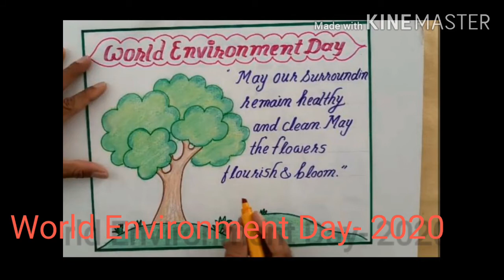Paintings made by students on Environment Day